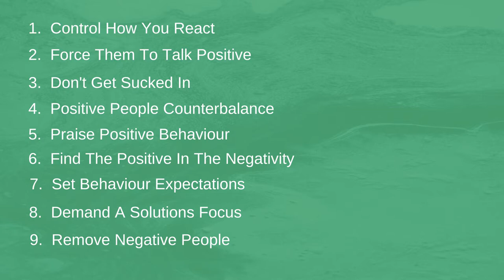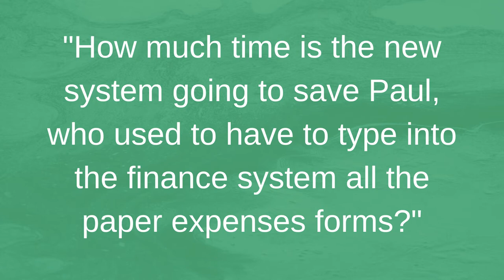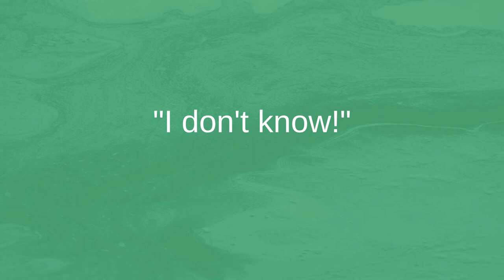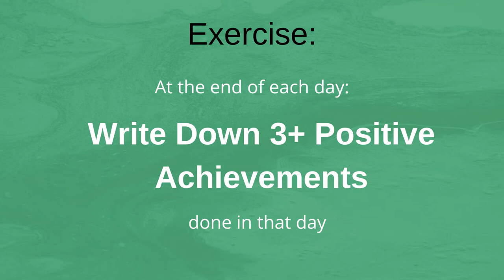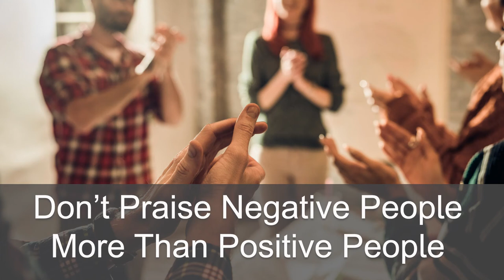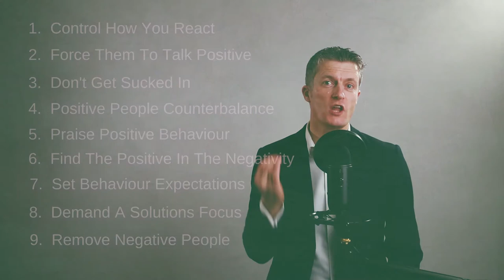9 Ways to Manage Negative People At Work - Reduce The Negative Impact Today!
Being around negative people at work is energy sapping, demoralising and frankly makes life at work a lot more difficult. The obvious step is to spend as little time around them as possible.

If you have to work with them – because they are a colleague, you manage them or need to work on a project with them, then learning how to manage negative people at work becomes really useful and makes your life at work better.

I take you through 9 ways to manage negative people at work.

The first way to handle negative people at work is to control how you react to them. You can’t control them and you can control yourself. By controlling your reaction you will reduce the impact of the negative behaviour.

Then when dealing with negative people at work, a good technique I have found works is to force them to talk positive by asking questions framed to get a positive response.

When managing negative people at work, it is very important not to be sucked in by their negative behaviour. When they ask you to participate in their complaining, sidestep the request.

Positive reinforcement is very powerful so when handling negative people at work, look out for any positive behaviour and praise it.

Another way to manage negative people at work is look out for the positives in the negativity. Glass half empty people can be a treasure trove of risks and issues. Use these to start the solutioning process.

If you are a manage, when dealing with negative people at work, set behaviour expectations. This can be done in a positive way that improves the team morale.

A great approach when handling negative people at work is to ask them for the solution to what they are complaining about. This forces them to think positively, and the team gets more improved.

And lastly, if a really negative person at work is unwilling or unable to improve how they behaviour at work, remove them from the team.

00:00 Intro
01:22 Control how you react
02:22 Force them to talk positive
03:46 Don’t get sucked in
04:49 Positive people counterbalance
06:01 Praise positive behaviour
06:45 Find the positive in the negativity
07:40 Set behaviour expectations
09:03 Demand a solutions focus
10:05 Remove negative people
10:58 In Summary